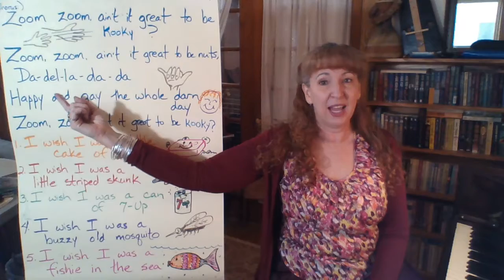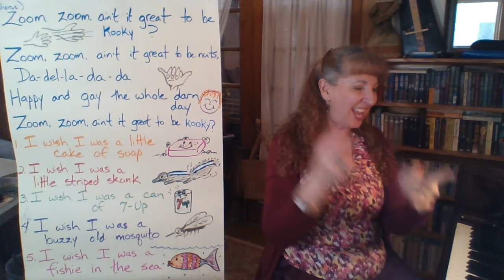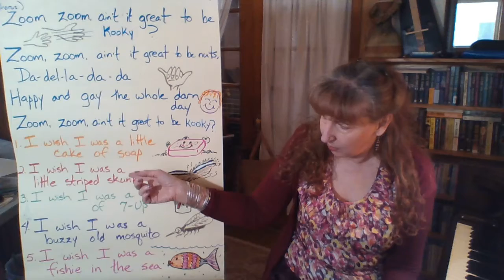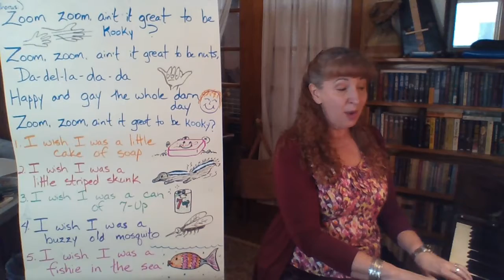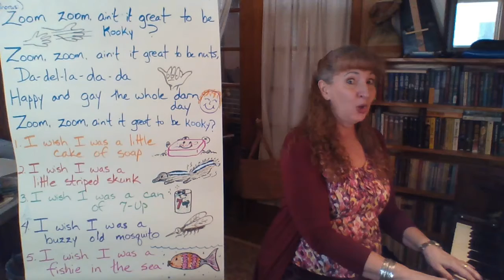Ain't it Great to be Kooky - Micaela Brown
This video teaches and sings the silly song, "Ain't it Great to be Kooky?"